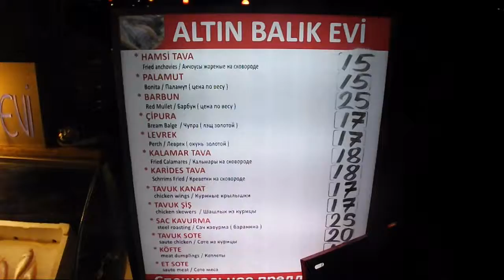Рыбные прилавки Кемера Fish stalls in Kemer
Рыбные прилавки в турецком городе Кемер
Fish stalls in the Turkish city of Kemer